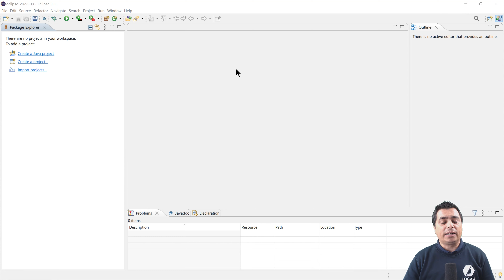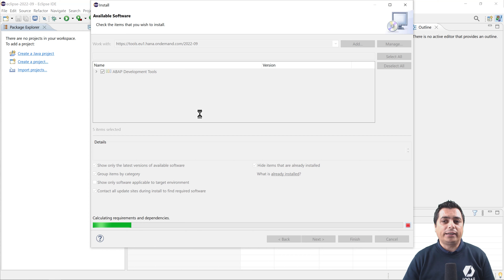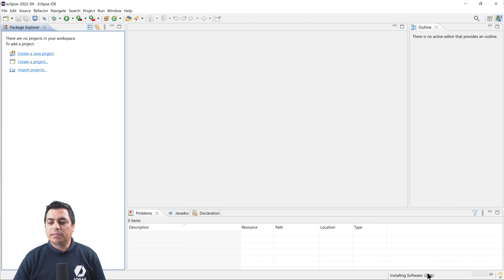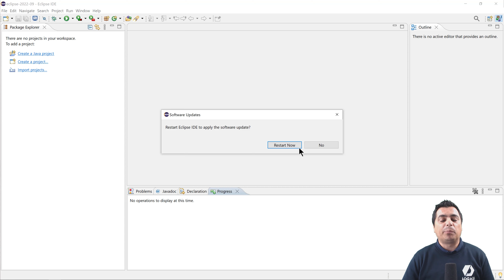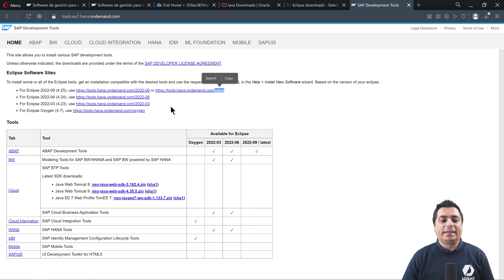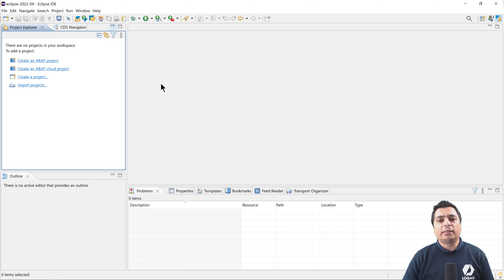Curso SAP ABAP Programación OO - ADT - ABAP Development Tools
El ADT nos ayudará a convertir Eclipse en el entorno de desarrollo que tendrá las perspectivas ABAP.

La programación Orientada a objetos es diferente a la programación estructurada, es más flexible y dinámica, ofrece múltiples soluciones para completar requerimientos y procesos de negocio avanzados. No solo es un modelo de programación diferente, sino que garantizamos que después de haberlo aprendido lo implementarás en todos los proyectos empresariales con ABAP.

SAP presenta un nuevo modelo de programación en Cloud para el lenguaje ABAP llamado “ABAP for Cloud Development”. El curso de la programación orientada a objetos, que lo consideramos como una base muy importante en la mayoría de las tecnologías de ABAP se ha actualizado conforme a la nueva versión del lenguaje ABAP.